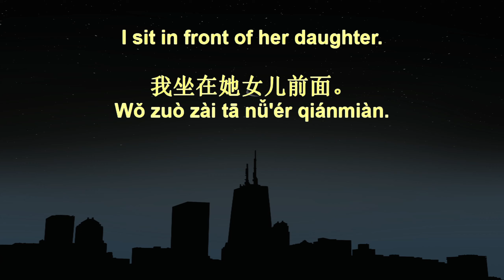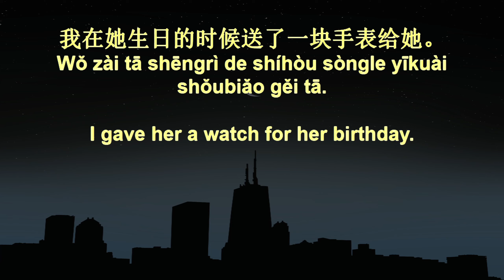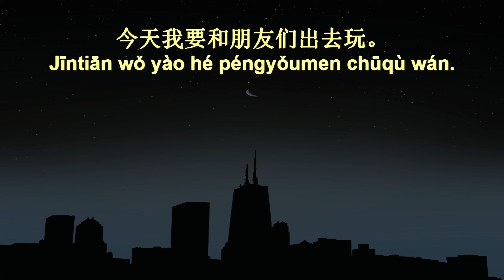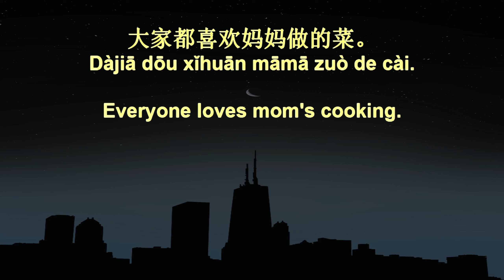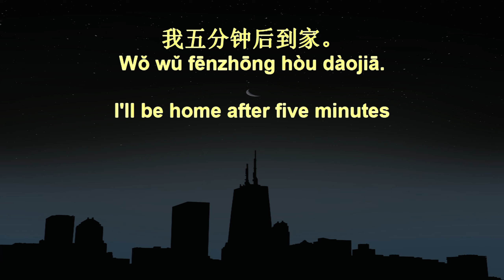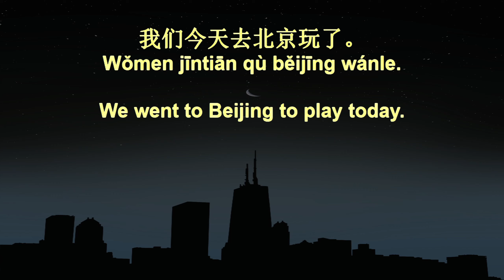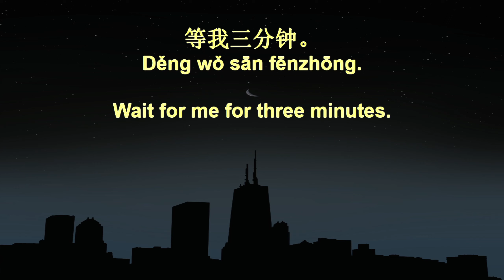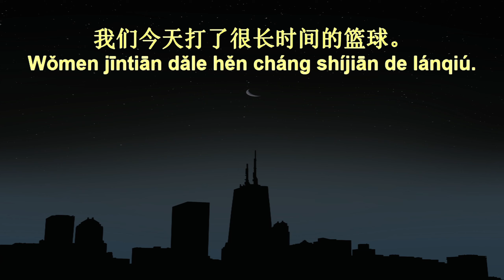7 Minute Chinese Speaking Practice 159